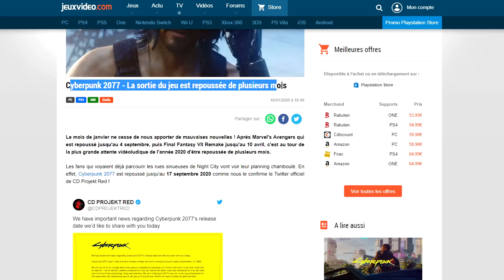CYBERPUNK REPOUSSÉ en 2077!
L'annonce vient de tomber, CD Projekt annonce un retard de 5 mois pour Cyberpunk 2077. Date de sortie: Septembre 2020. Bonne ou mauvaise nouvelle?
DEVIENS MEMBRE SOUTIEN sur YOUTUBE ou TIPEE, obtiens du contenu exclusif (avant premières, vidéos privées, chat privé) et participe de près au développement de la chaîne qui reste sans placements de produits ni sponsoring! ❤❤

En me soutenant, obtenez du contenu exclusif (avant premières, vidéos privées, chat privé) et participez de près au développement de la chaîne! ❤❤

CODE CRÉATEUR EPIC►GAGZZZYT

Me suivre en direct sur TWITCH!

Les supports sur lesquels je joue:
►PC: I7, 16Go DDR, 1080ti
►Xbox one X
►PS4

QUI EST GaGzZz?

Ancien game designer (Ubisoft, Arkane Studios), j'ai monté cette chaine pour vous partager ma passion du jeux vidéo mais surtout mes expertises professionnelles à travers diverses vidéos, comme des tests, des découvertes et du game design.